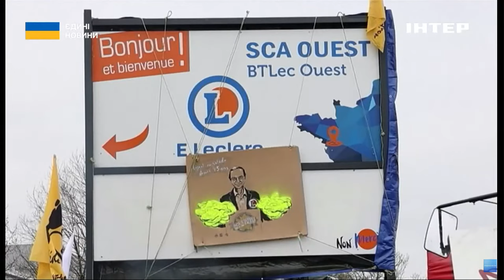Які вимоги в нових учасниках протестів фермерів ЄС: деталі від Дмитра Соломчука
Європейські фермери продовжують мітингувати. До французьких та німецьких аграріїв долучилися колеги з Латвії. Вони вимагають заборони на ввіз білоруських та російських товарів до ЄС. БІльше про цю "аграрну революцію" розповів член комітету ВР з питань аграрної та земельної політики Дмитро Соломчук